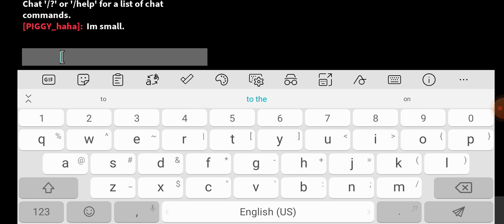Im small, But why?